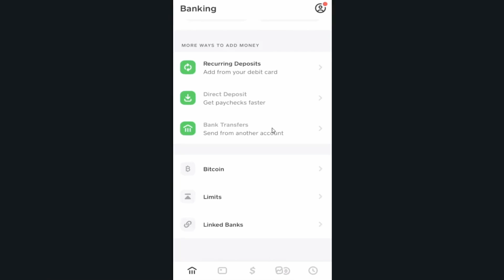Como CAMBIAR la Cuenta de BANCO en Cash App! - Cambiar Cuenta Bancaria Cash App (2024)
✅ Descubre como cambiar la cuenta de banco en cash app para que puedas cambiar tu cuenta bancaria en cash app.